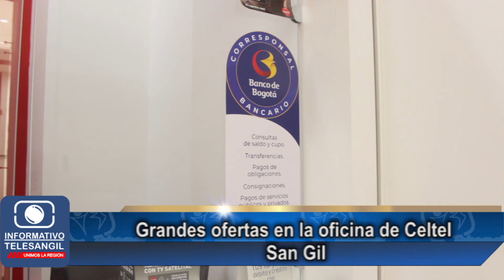ENTRETENIMIENTO INFORMATIVO TELESANGIL 18 MAYO 2021.